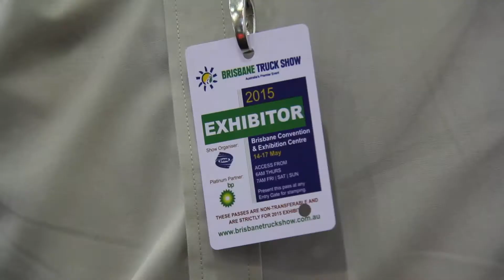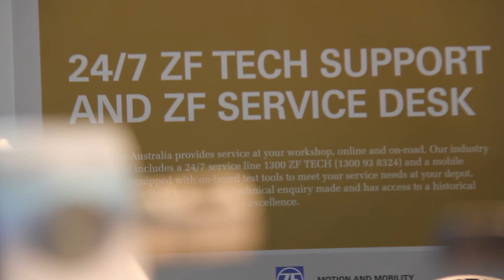ZF Services Australia Brisbane Truck Show Review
ZF Services Australia Managing Director Chris Adcock talks about the 2015 Brisbane Truck show.